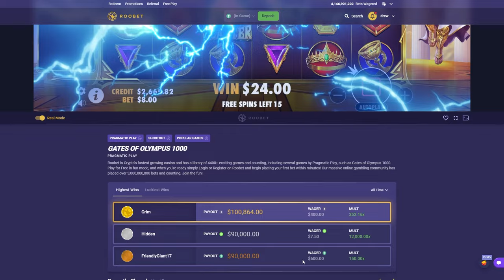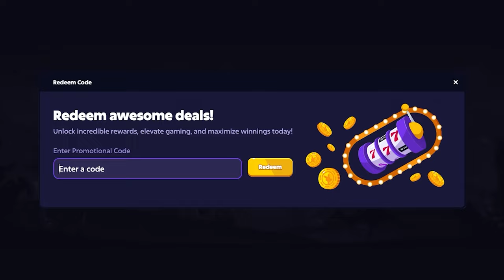WE HIT CROWNS SO MANY TIMES!!